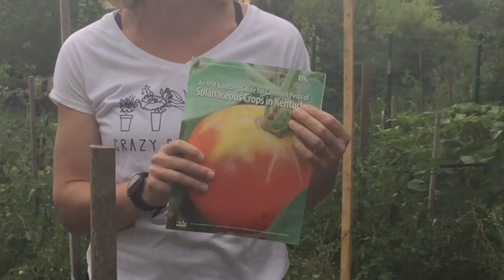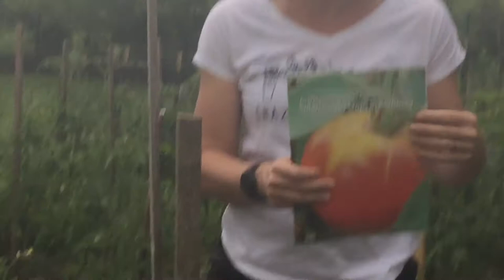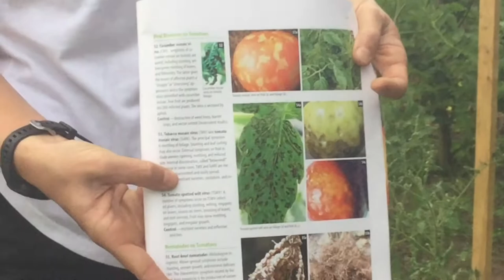Tomato Disease & Insect Scouting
Tomatoes are a summer garden staple but they are very prone to diseases & insect issues. Follow along with Bethany & Bill as they check out his garden for tomato disease. We’re referencing University of Kentucky’s ID-172 “IPM Scouting Guide for Common Pests of SOLANACEOUS Crops in Kentucky” which can be found

For more gardening information, contact the Jefferson Co. Kentucky Cooperative Extension Office